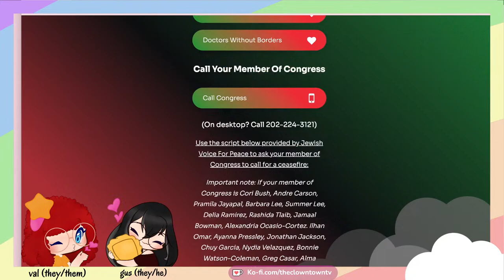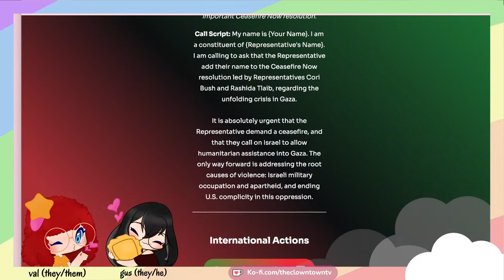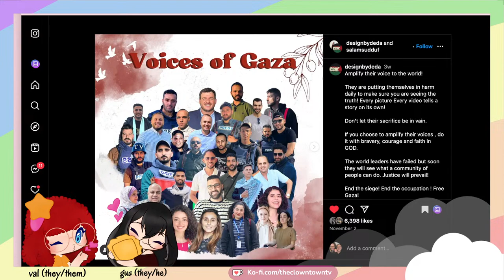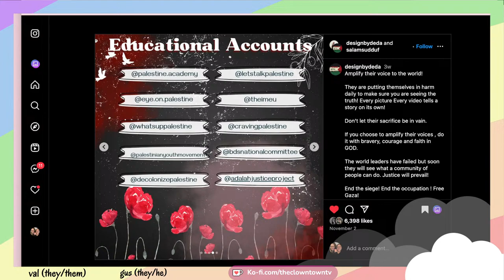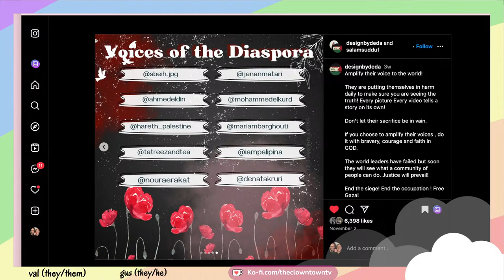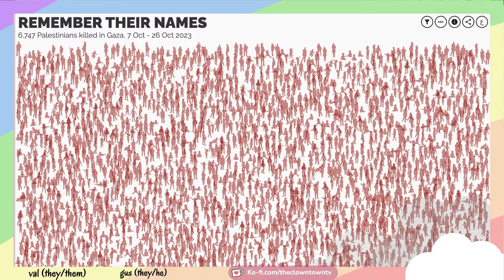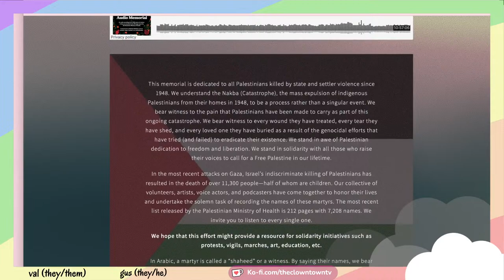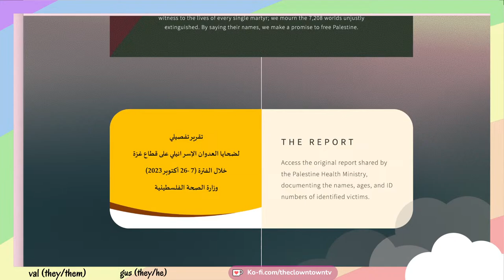CALL TO ACTION - CEASEFIRE FOR GAZA NOW!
we are asking our followers to do whatever they can to call for a ceasefire in gaza. below are resources that you can use to call and email your representatives, articles / websites / videos to learn more from, and some of the sources that we're looking at today.

RESOURCES FOR PALESTINE:

- make five calls for de-escalation and ceasefire in Israel and occupied Palestine

- decolonize palestine, which has a FAQ and a myth busting section, all with further reading and sources
- stand with palestine, AUS:
fbclid=PAAaamIGWYcrhp_BInQSbMSiAalhYdEFbRyYEedZp0XTLKuqy21vQouGiRQvU_aem_AVzt7kpnF2WpWUl-lqdGcWS-TXJxjFRxjzYUSx22wrKiWUS49DPvfImvzP2fESIHpAI

midsized:
- pdf of "israels unfolding crime of the genocide of the palestinian people" from the center for constitutional rights